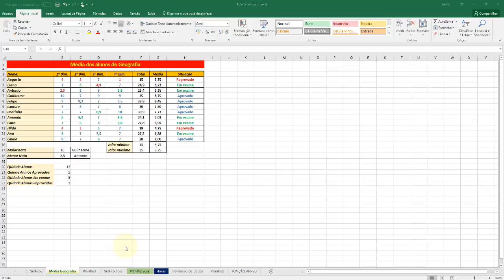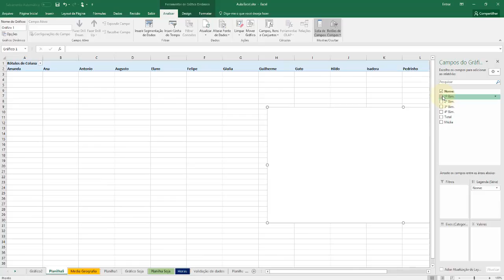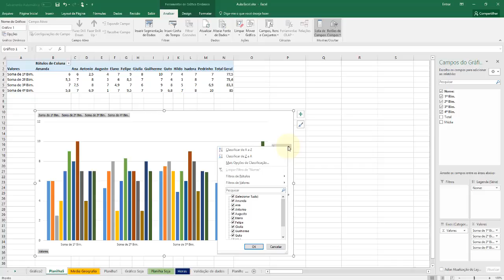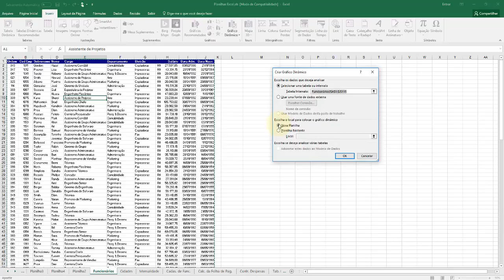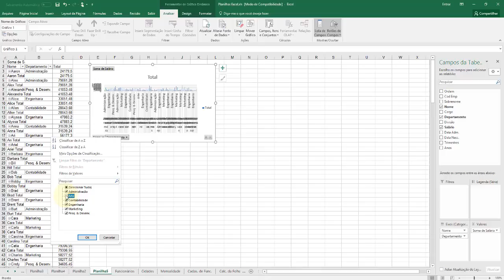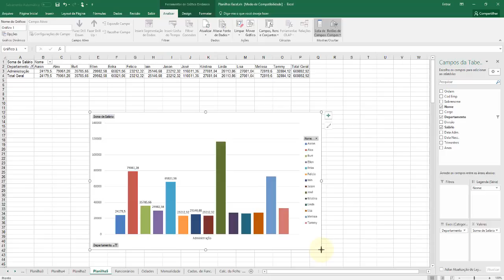Excel Avançado aula 31 Criando gráficos dinämicos